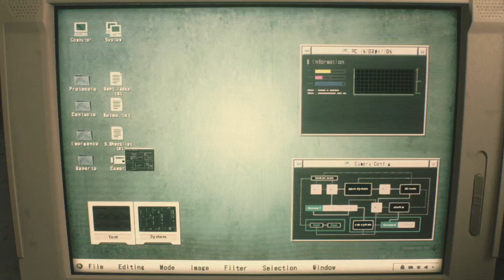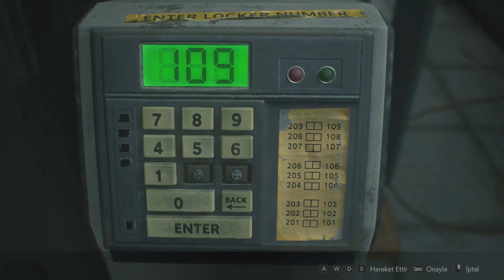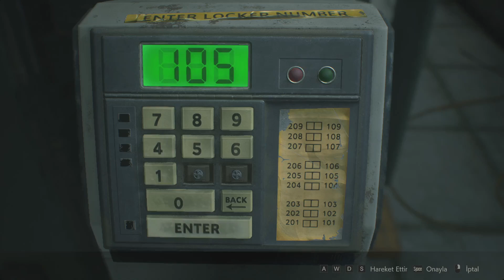Resident Evil Film Tadında Türkçe Bölüm 1 Gerilim Dolu HD İzle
zombi filmleri türkçe
vampir zombi filmleri türkçe dublaj izle
kore zombi filmleri türkçe dublaj full izle
en iyi zombi filmleri türkçe dublaj
aksiyon zombi filmleri türkçe dublaj
2023 zombi filmleri türkçe dublaj izle
en çok izlenen zombi filmleri türkçe dublaj
yabancı zombi filmleri türkçe dublaj
2022 zombi filmleri türkçe dublaj izle
resident evil village shadows of rose ne zaman çıkacak
zombi filmi filmleri izle türkçe dublaj full hd 2020
2023 zombi filmleri türkçe dublaj
2020 zombi filmleri türkçe dublaj izle
resident evil biohazard 2. sezon